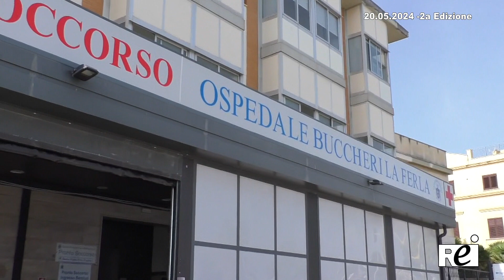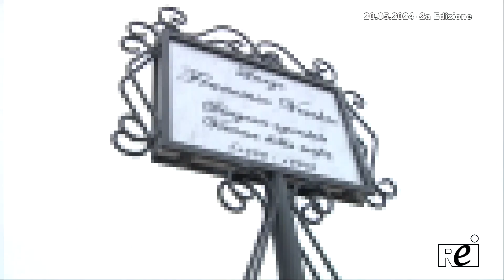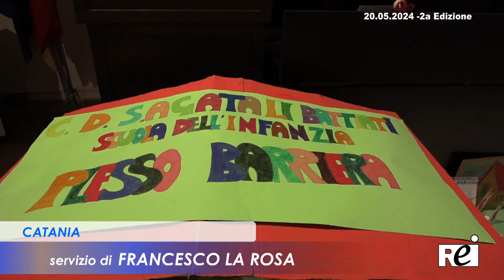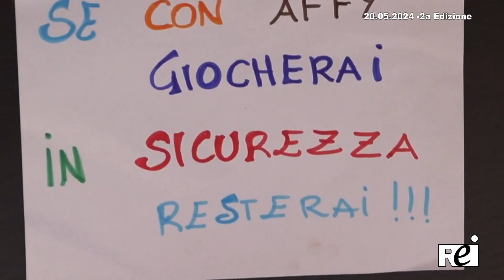OraTG REITV 20-05-2024 - 2a Edizione